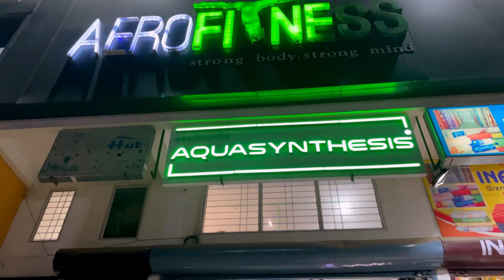Aquasynthesis Guwahati 🔥😘All India Delivery🚚| Use my coupon to get extra discount | Aquarium Shop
Dear Viewers,

I don't know what to even say about this Amazing creative aquarium shop.
Just Amazing and Incredible!!
If you are staying near by or in Guwahati then please do visit this shop.

The shop owner is the best thing you will ever get in here. He is very professional and knowledgeable, extremely down to earth. You will just love this shop.

Code : AQUAEXPLORING10

If you are watching this video from out of Assam...Do not worry!! We got you covered.